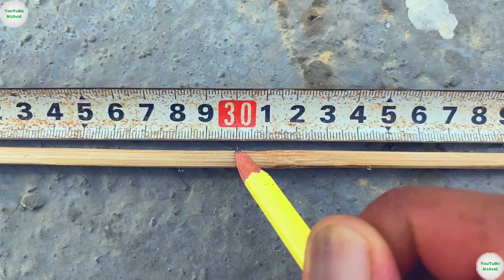Tôi Làm Diều Mini 1m Theo Dáng Song Vân Cõng Mòng Rất Thú Vị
© Copyright by N10vid  (Do Not Reup)